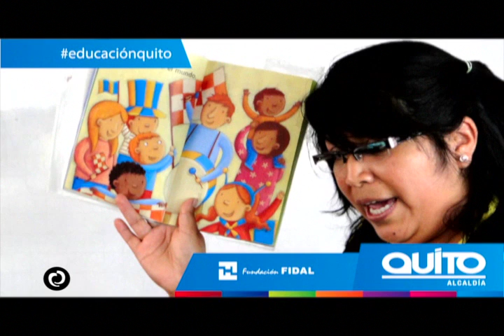Cara a cara con Rosalía Arteaga-Segmento Cultural (Pt. 4) 6dic2015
En el marco del Primer Concurso de Educación Municipal, organizado por Fundación FIDAL y la alcaldía del Distrito Metropolitano de Quito, en esta oportunidad, el segmento cultural es dedicado a la ceremonia de premiación realizada el pasado 1 de diciembre en el salón de la ciudad.